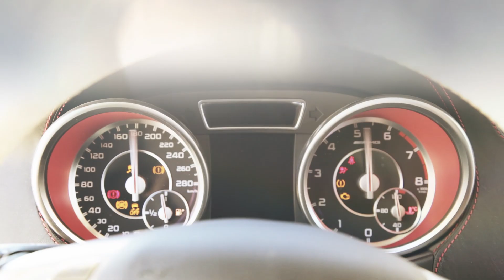Mercedes-Benz G63AMG 6x6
【FORZA STYLEは、オジサンによるオジサンのためのチャンネルです】